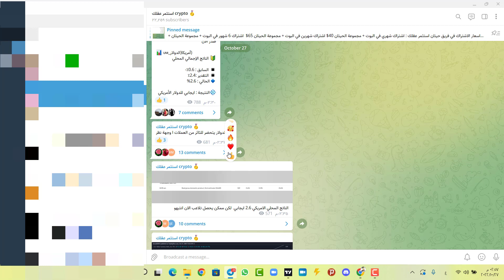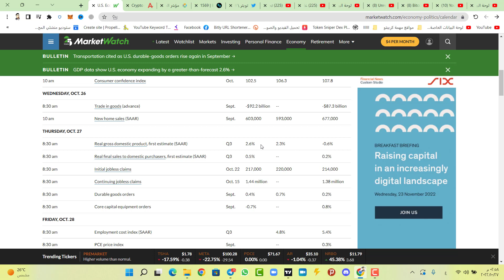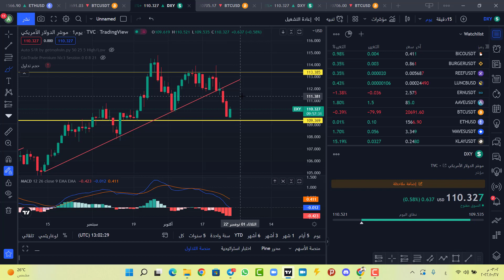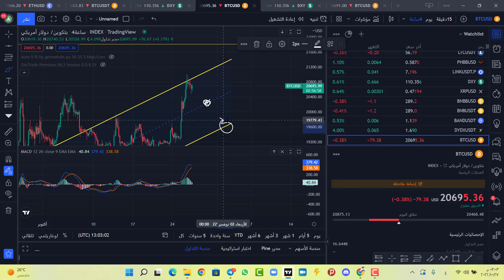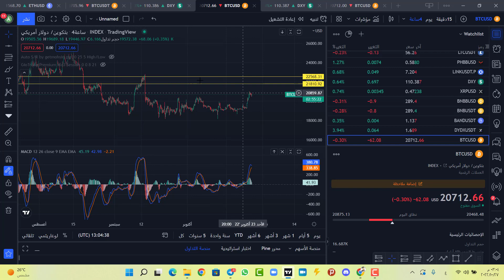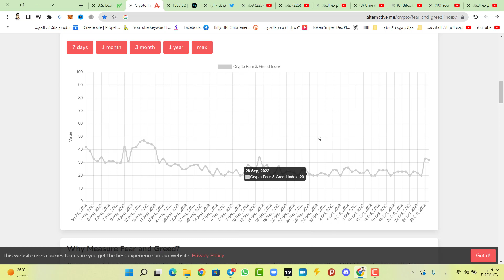Bitcoin يجب ان يخترق هذه المنطقة !!!؟ [استعد ] توقع سعر البيتكوين 2022 // اخبار بيتكوين اليوم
🔥💰 منصة BITGET من أهم المنصات من ناحية الامان ايضا التوثيق سهل وتحتوي على ميزة نسخ التداول باحترافية ايضا تقدر تشتغل عليها دون توثيق بونص 4000 $🔥